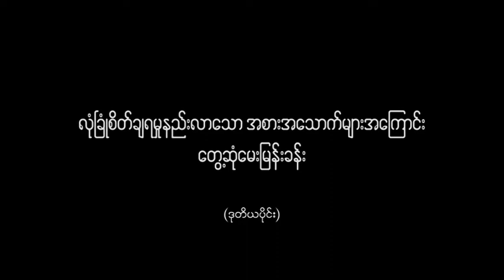DVB - လုံၿခဳံစိတ္ခ်မႈနည္းလာေသာ အစားအေသာက္မ်ားအေၾကာင္း ေတြ႔ဆုံေမးျမန္းခန္း (၂)